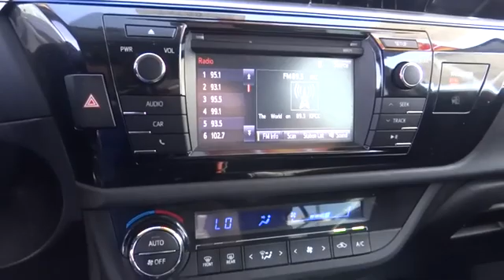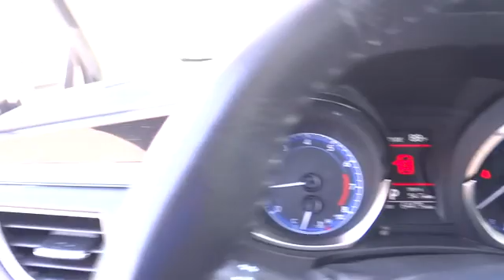2016 Toyota Corolla used, Ontario, Corona, Riverside, Chino, Upland, Fontana, CA 2082767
2016 Toyota Corolla

Crown Toyota
1201 Kettering Drive

All Pre-Owned Toyota or Scion vehicles come with complimentary maintenance for one full year. Exclusively at John Elway's Crown Toyota!brbrbrbrbrAt John Elway's Crown Toyota we focus on what's really important - your experience. Our One Price, Simple, No Games philosophy takes the hassle and frustration out of buying a vehicle. We monitor the market for what each vehicle is actually selling for after all the hours of back and forth negotiation. Then we post one price - our BEST price - on every vehicle upfront, saving you time and frustration. John Elway wants to be ''YOUR''Toyota dealer.